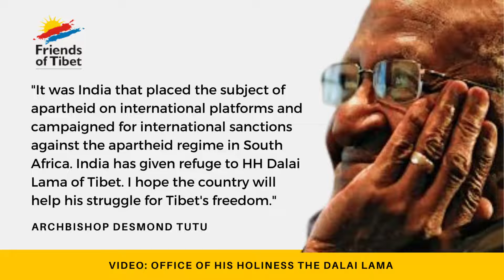A Tribute to Bishop Desmond Tutu (1931-2021)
His Holiness the XIV Dalai Lama and Bishop Desmond Tutu (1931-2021) shared a unique relationship. When Bishop Tutu passed away on December 26, 2021, HH the Dalai Lama wrote to Mpho Tutu, his daughter, where he called the former a 'respected elder spiritual brother and good friend'. This Friends of Tibet Foundation video is a tribute to Bishop Tutu and a celebration of the bond two Nobel Peace laureates shared.